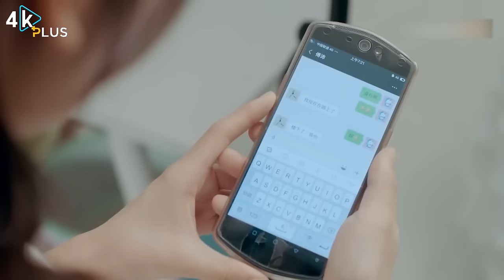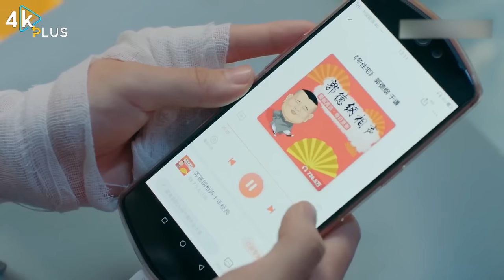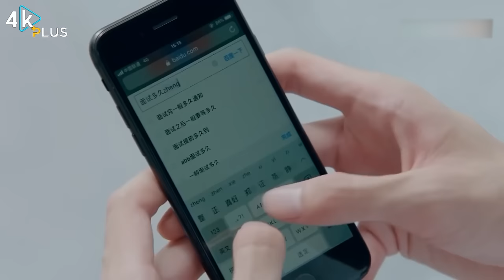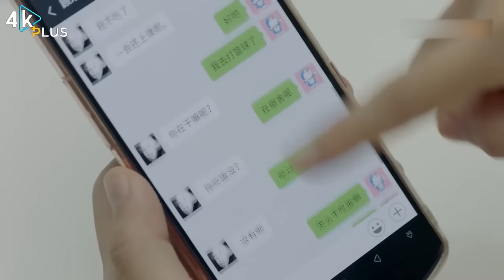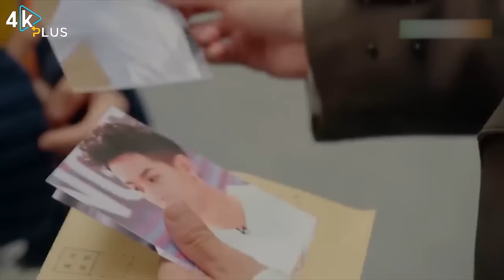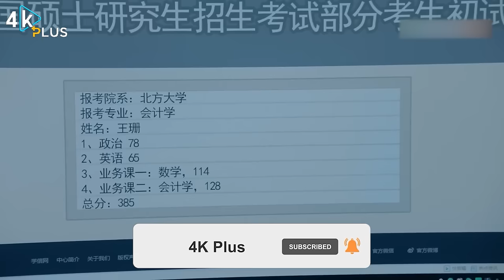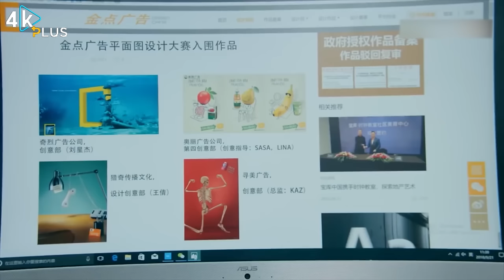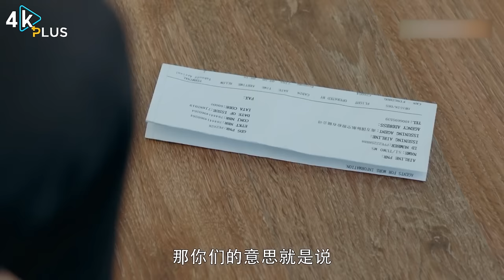بنت كيوته جميلة بتلاقي نفسها مجبوره تعيش في بيت أجمل شاب فى الجامعه ملخصات مسلسلات كورية ملخص كوري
ملخص كوري
ملخصات كوريه
ملخصات كورية
ملخصات جديده
ملخص مسلسل كوري جديد
ملخص مسلسل
ملخصات مسلسلات
مسلسل كوري
ملخصات افلام
ملخص كوري جديد
ملخص كوري جديد 2024
ملخصات حُلوة
ملخصات حلوه
MoviesRoom
MoviesRoom 🍿 جديد
ملخصات افلام كورية
Ola Elnagar
علا النجار جديد
Atia Movies
فيلم في الخمسينة
حاكي افلام
كوري ع كيفك
كوري على كيفك جديد
ملخص مسلسلات Mekawy
Taly Kd3ki
world of beauty 2
NORY STORY
nora sabry
Emykokie - إيمي كوكي
korea Annyeong & Lodi Story
الدراما مع KOK
حصريآ فيلم
ملخصات كوريه
مسلسل كوري
ملخص افلام كورية
مسلسلات كورية
افلام كورية
فيلم كورى
ملخص مسلسل
ملخص افلام
 ملخص فيلم
 ملخصات افلام
ملخص فلم
ملخص الافلام
تلخيص افلام
مراجعة فيلم
ملخص أفلام
 افلام ملخصة
 ملخص افلام كورية
مسلسل كوري
مسلسلات كورية
 افلام كورية
 فيلم كورى
ملخص صيني
ملخص صيني جديد
mukbang
mukbang asmr
fast food
انمى
ملخص انمى
ملخص انمى جديد
كرتون
توم وجيرى
سبونج بوب
spongebob
ملخص جديد
ملخص جديد كامل
حكايات مارو
7ikayat Maro
قصص
غموض
رعب
ملخصات كوكلي الجديده
ملخص افلام هندي
جديد
جديد2024
movie review